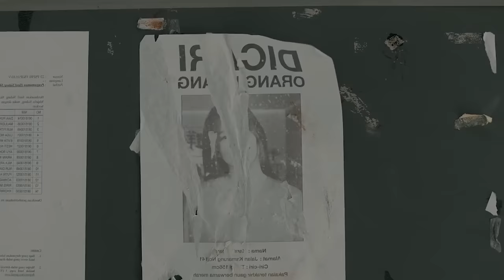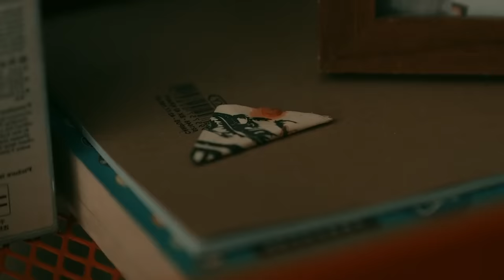Real Scariest Indonesian Ritual OF Hong Gui GHOST | PEREMPAUN BERGAUN MERAH - Explained In Hindi